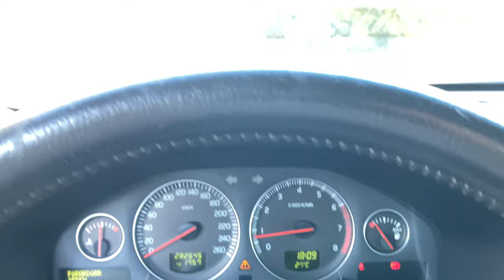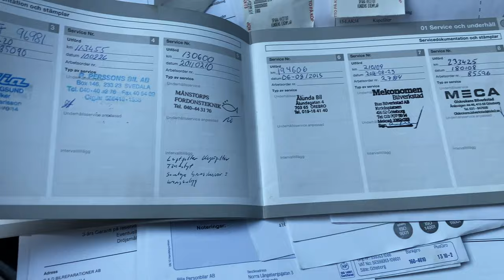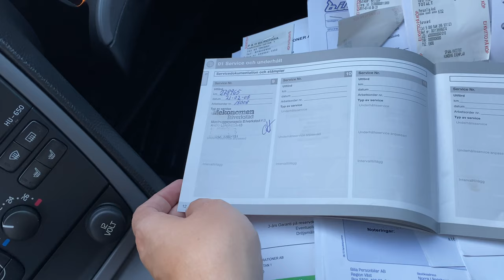Volvo V70 2,4 2006